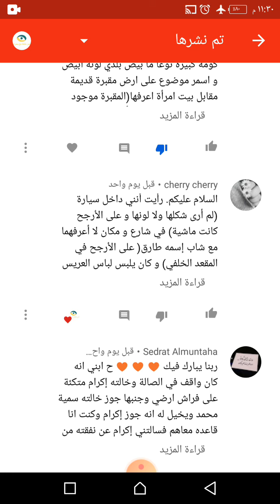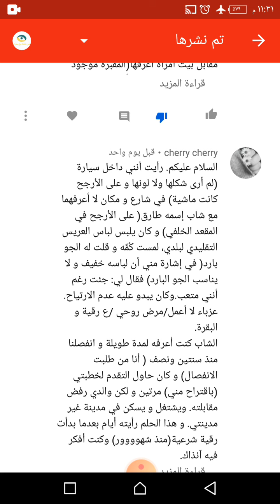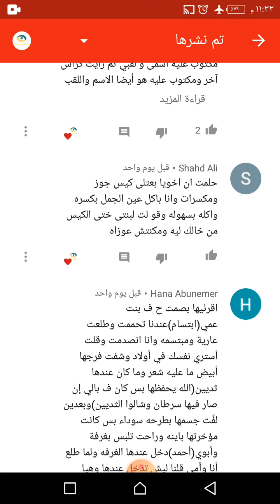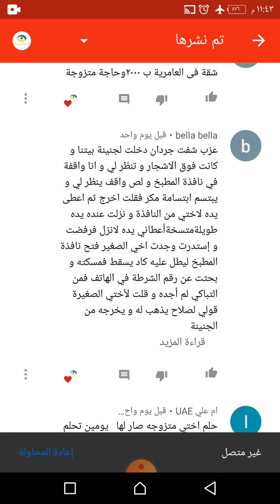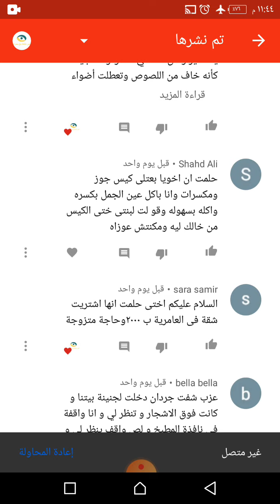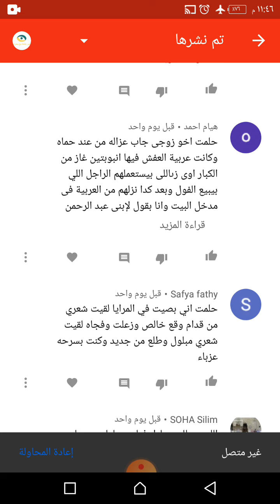تفسير احلام كومنتات الحلقة 347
التفسير بيكون بأحد الطرق الاتية  :-

1.عن طريق البث المباشر على قنوات اليوتيوب فسر حلمك مع سمراء الساعه 11 مساء  او القناة الثانيه منوعات سمراء   او من خلال بث مباشر على صفحة فسر حلمك مع سمراء على الفيس بوك
2. عن طريق خدمة الواتساب وهي متوفره لكل الدول خدمه يومية او اسبوعية او شهرية بمبلغ رمزي جداااا
للتفاصيل التواصل مع الادمن من خلال رسائل صفحة فسر حلمك مع سمراء على الفيس بوك على الرابط التالى